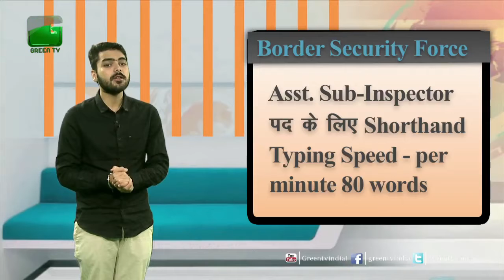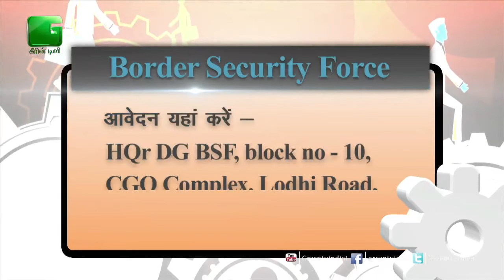Job Alert Border Security Force On Green TV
Prasar bharti
Meghalaya Public Service Commission
Mazagon Dock Shipbuilders Limited
Karnataka Bank Limited
Hindustan Aeronautics Limited
Air India engineering services limited
Union Public service commission
Naukri.com
Monster.com
Job.com,Job